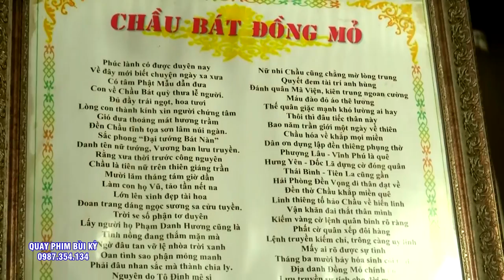NGhệ Nhân - Đồng Thầy Lê Thị Ngọc.Thực Hành Tín Ngưỡng Thờ Mẫu.Viện NGhiên Cứu Văn Hóa Tín Ngưỡng VN